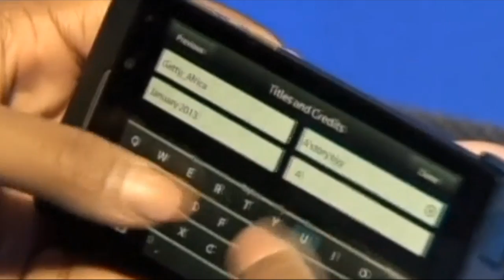BlackBerry outsources phone design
The company that once dominated the smartphone market will outsource development of the devices. Fred Katayama reports.